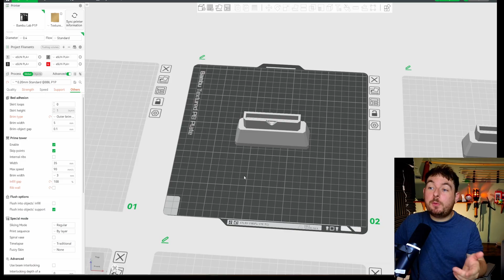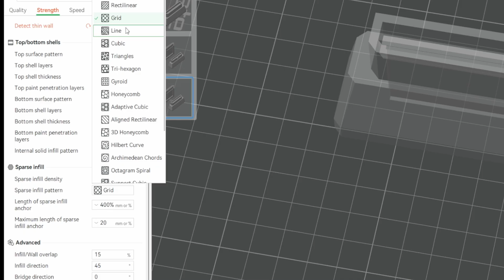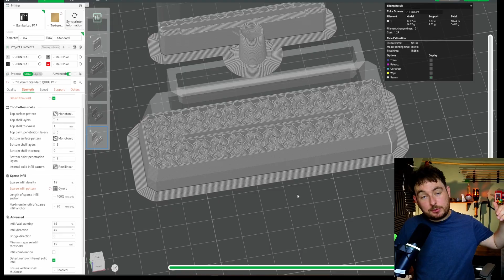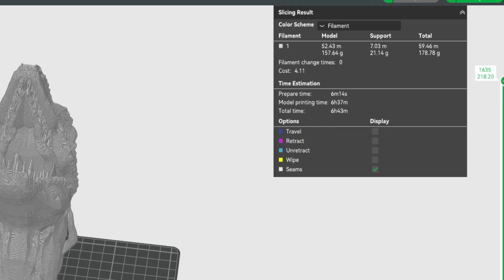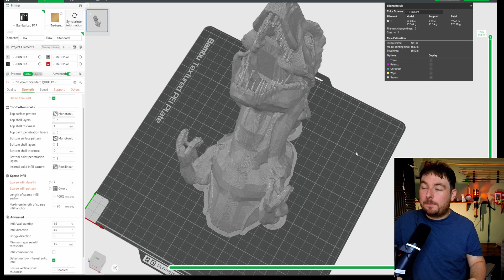5 MUST KNOW Beginner 3D Printing Tricks!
5 things you SHOULD know about 3d printing! Maybe you didn't : )

STL Files I Make! (FREE)

If you’re new to 3D printing, there are a few important things you should know before getting started. In this video, I’ll share 5 beginner-friendly tips and tricks that will help you avoid common mistakes, improve your prints, and make the learning process smoother.

Whether you’re setting up your first 3D printer or just curious about how it all works, these practical insights will give you a solid foundation. From basic setup advice to simple techniques that make a big difference, this guide is designed to help beginners get the most out of their 3D printing journey.

0:00 Intro
0:19 Save Money
1:17 Print Bed
2:43 Easy Adhesion!
4:26 Infill Type
5:26 Time & Money Saver
7:29 Outro
8:22 I forgot to edit this bit : ) lmao